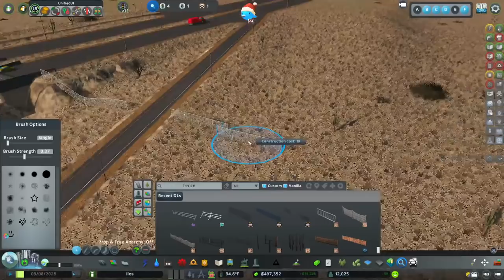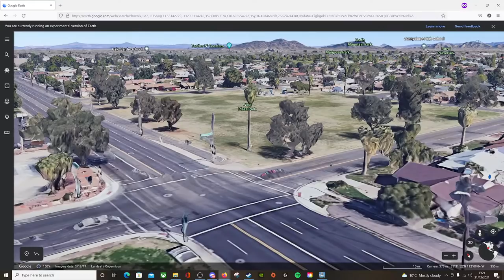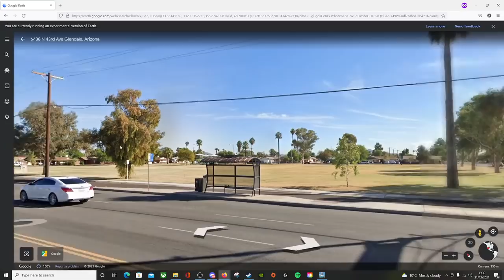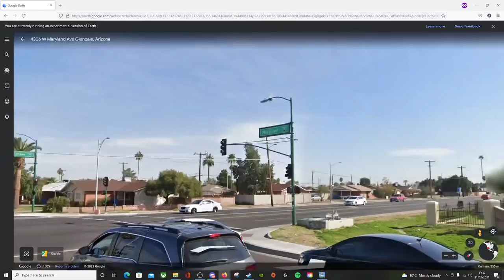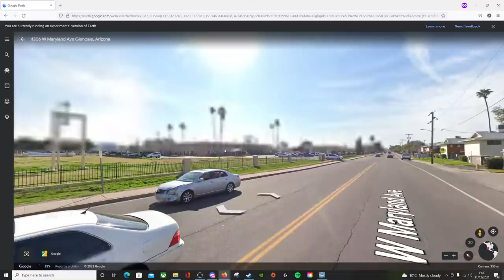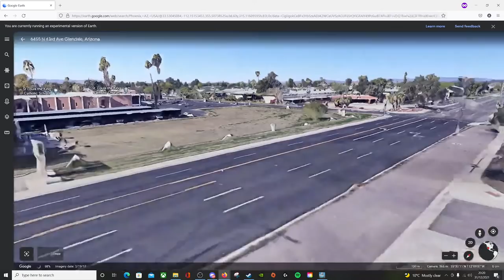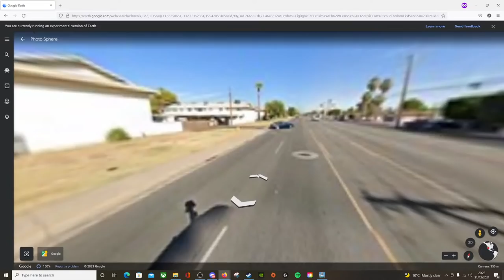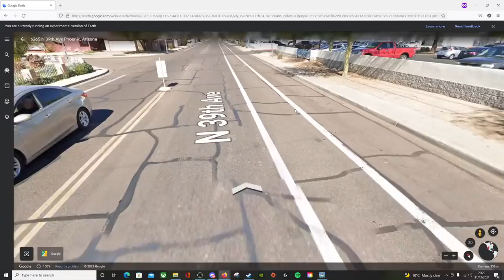Suburban Park Micro-Detailing! | Ilos Cities Skylines Livestream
Setting up some green spaces in the suburb and NYE hangout!

**CHAPTERS**
00:00 Hellos & Highway Exit
26:49 Suburban detailing

Livechat rules:
 [Superchats]
- Please do not try and get me to say anything obscene. I won't read it out and it'll be deleted.
- Self promo. Don't push your own channel in the chat. If you want a shout out, do something that deserves one.
 [Ban offences]
- Insulting me, my mods or others in the chat. Be kind and lush.
- 3 time outs in the same stream.

*MY SPECS*
Display: Lenovo L24Q-30 LED 23.8" 2560 x 1440 QHD
Motherboard: ASUS PRIME B550-PLUS
Processor: AMD Ryzen 7 5800X
RAM: 64GB DDR4 (3000MHz)
GPU: NVIDIA GeForce RTX 3070
Microphone: Blue Yeti